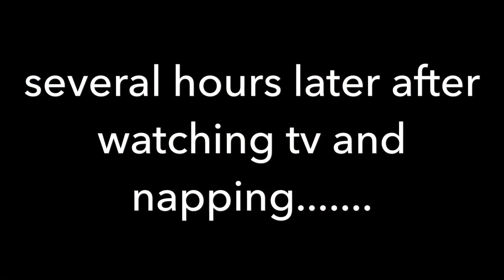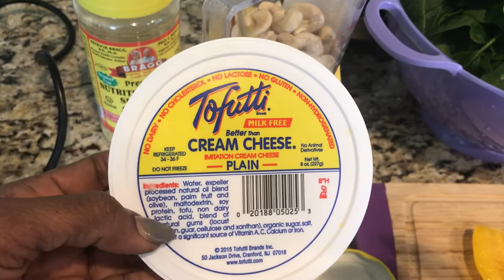Quick easy plant based/ VeganMeals in less than 30 minutes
I am sharing two quick and easy plant based meals that I prepared in less than 30 minutes